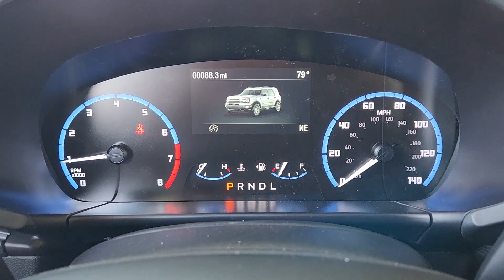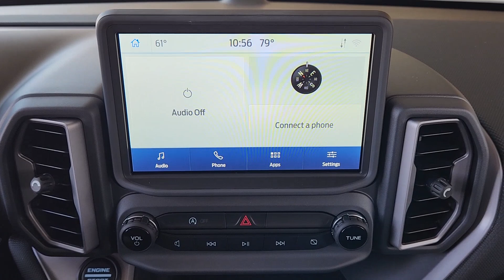2024 Ford Bronco_Sport Big Bend TX Pilot Point, Aubrey, Mustang, Tioga, Frisco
New 2024 Ford Bronco_Sport Big Bend available at Platinum Ford North located in 11590 Highway 377, Pilot Point, TX, 76258. Servicing the Pilot Point, Aubrey, Mustang, Tioga, Frisco area.

Get into a car with value, the   2024  FORD Bronco Sport. Take the road less traveled and love every minute of it in this thoughtfully designed Bronco Sport. Fuel-efficient, rugged, and packed with useful features, this impressively versatile vehicle is ready for adventure. These are just some of the great options this vehicle comes with: Keyless Entry, Premium Sound System, Heated Mirrors, Satellite Radio, Steering Wheel Audio Controls, Aluminum Wheels, Alarm, Electronic Stability Control, Traction Control, Intermittent Wipers. Explore your world with confidence in this capable Bronco Sport. Come in for a test drive. Our team will make it the best part of your day.